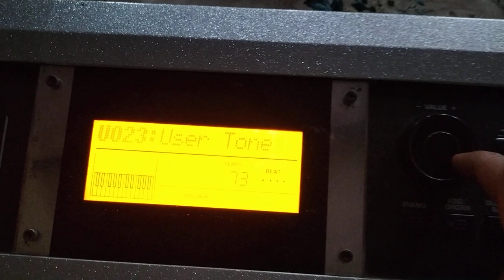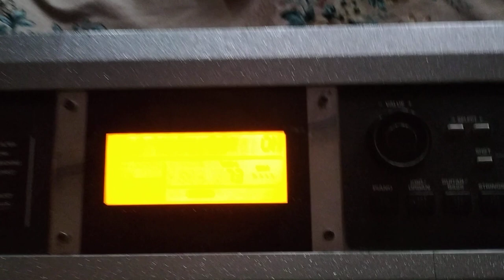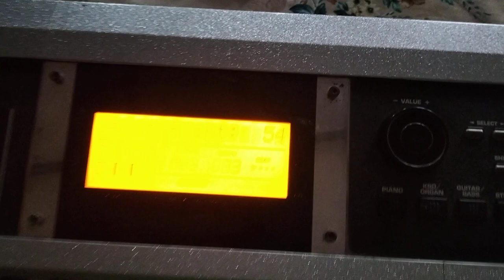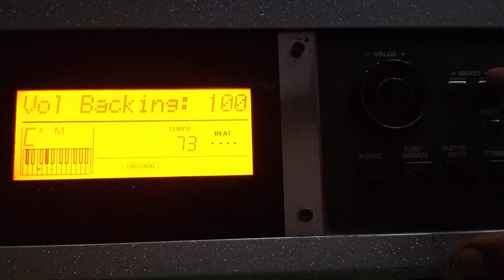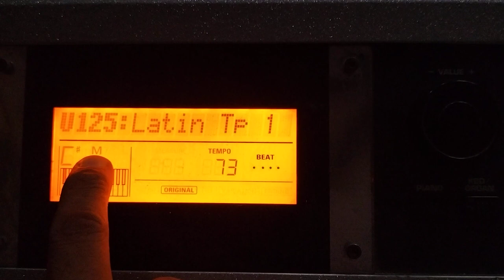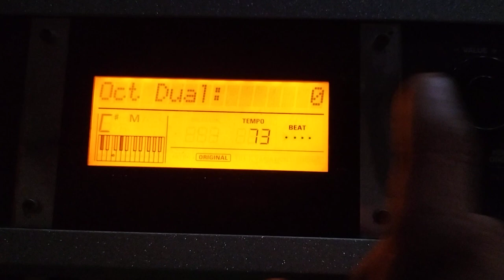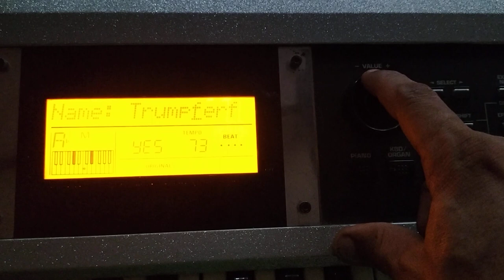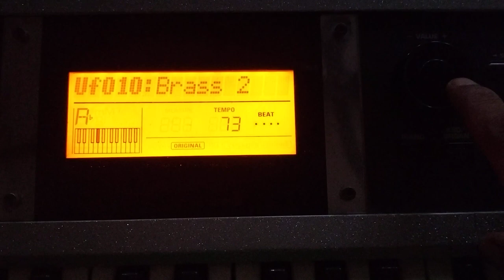Trumpet performance tone by patch sound Roland gw7, kaise banaye Trumpet tone, skn music class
your query

Trumpet performance tone kaise banaye ,how create trumpet tone Roland gw7 function review button function full review Roland gw7